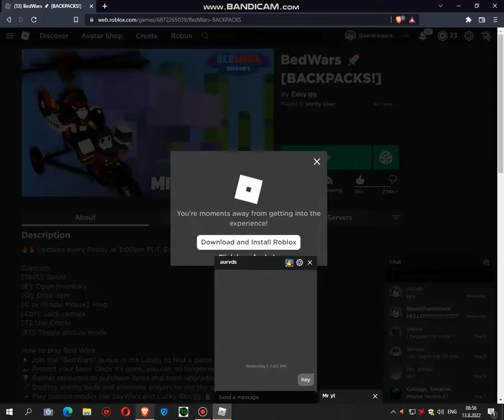what does backpack do showing (roblox bedwars)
The Backpack isnt that bad